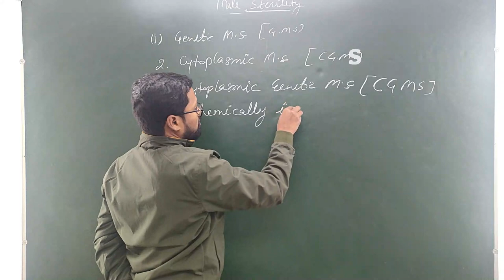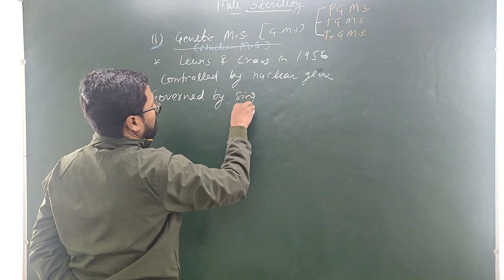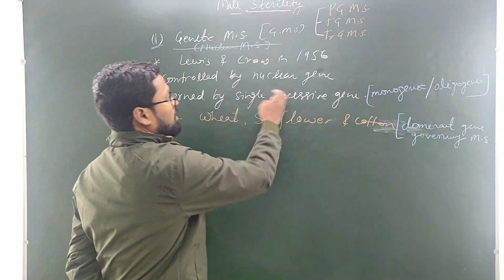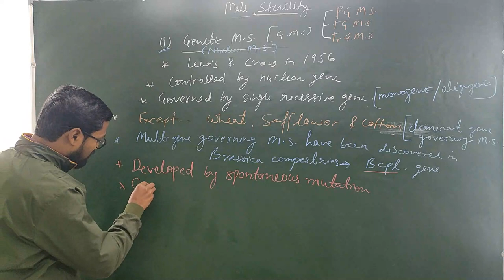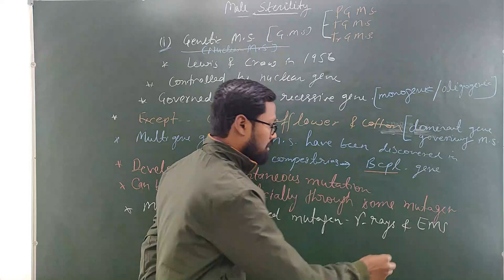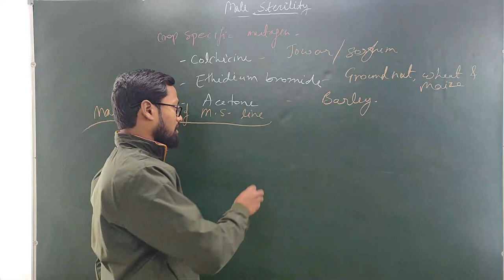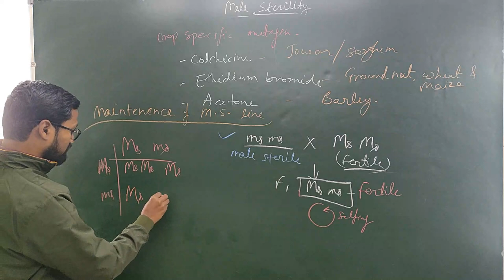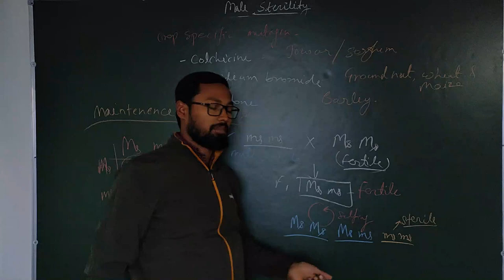Male sterility, Part 2, genetic male sterility, ms-gene, its origin and maintenance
This video will be helpful in all types of competitive exams like the NEET/NET/JRF/SRF/AO/AFO/RO/ARO/SRF and Agriculture university entrance exam. This video will provide deep information about Male sterility, Part 2, genetic male sterility, ms-gene, its  origin and maintenance, Terms, Mechanism, Classification & Historical Aspects.

If you have any doubt regarding this topic, you can text in the comment box.
If you want explanation about any topic related to genetics and plant breeding text in comment box.
                                     Experience - More than 10 years
Mob-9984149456 (Dr.NP Singh 'Plant Science Expert')

Lecturer- NP SINGH
Editor- Whole editing team